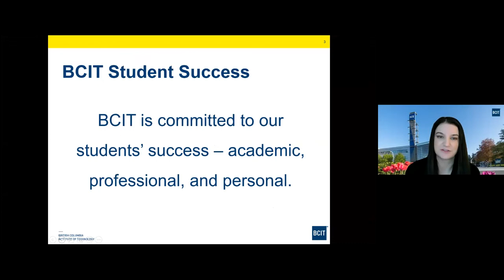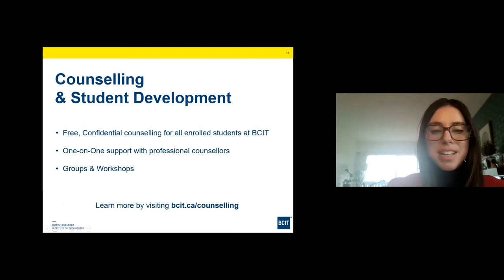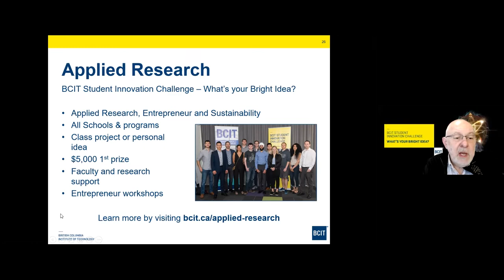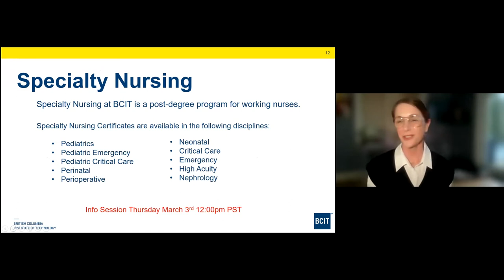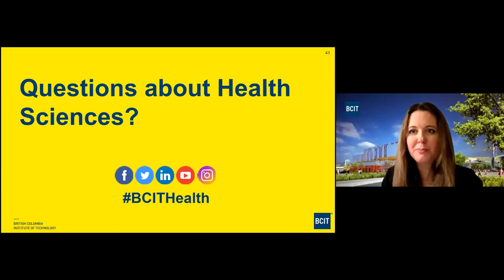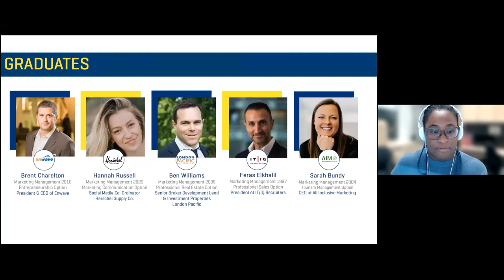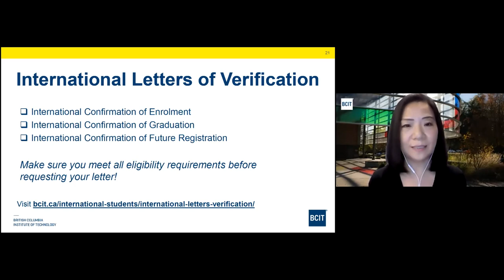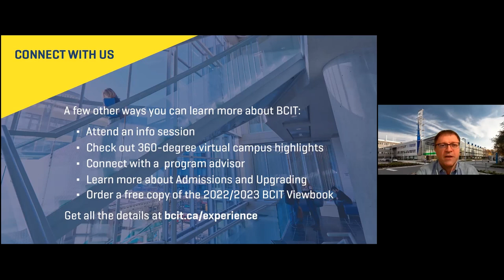Big Info: At-Home Edition Spring 2022 | Day 2 Recap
Big Info is the largest program expo and information session at BCIT. It’s your chance to find out about all our programs – from business, computing, and health to engineering, trades, and applied sciences. If you missed our Spring February 2022 event online, watch the Day 2 recap video to learn more about:

00:00:00 - Big Info: At-Home Edition Day 2 Recap
00:00:35 - Student Success
01:12:06 - Health Science
01:53 :35  - Business + Media
02:34:46 - International Student Recruitment & Admissions